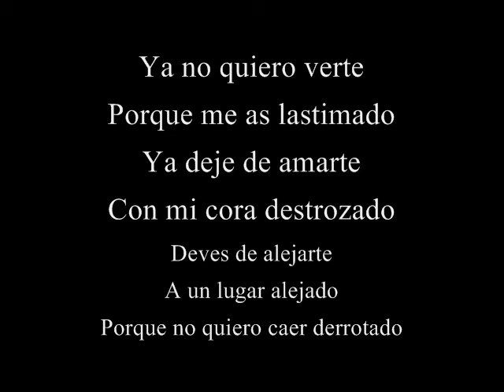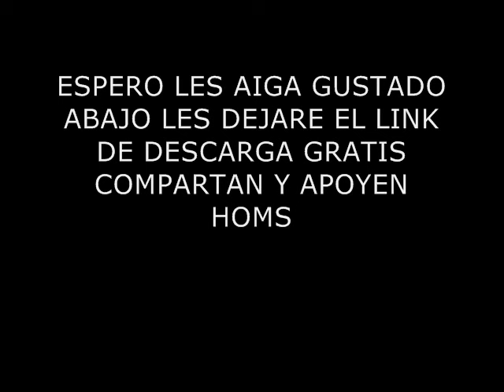Ya No Quiero Verte Cesar Y Alexander Ft Mc Neta El Verdadero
ok nueva rola 2015 algo romanticon desamor